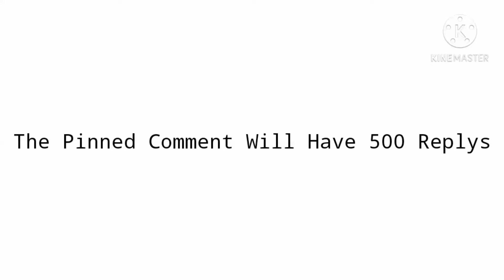The pinned comment will have 500 replys